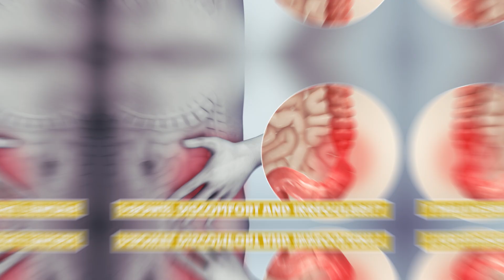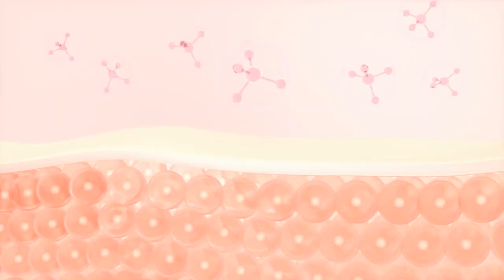WHAT HAPPENS IF YOU ONLY EAT FRUITS EVERYDAY for 30 DAYS?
Have you ever wondered what would happen to your body if you ate only fruits for 30 days? In this video, we dive deep into the potential health benefits and risks of following a fruit-only diet for a month.
From improved digestion and weight loss to possible nutrient deficiencies and blood sugar spikes, we'll explore all the effects of such a diet on your overall health. Learn about the changes in energy levels, skin health, and how your body might react to an influx of vitamins, minerals, and natural sugars.
We'll also provide insights from nutrition experts and real-life testimonials from individuals who have tried this challenge. Whether you're considering a fruit-only diet for detox, weight loss, or simply out of curiosity, this video will give you all the information you need to make an informed decision.
Join us as we uncover the surprising truths about a fruit-only diet.